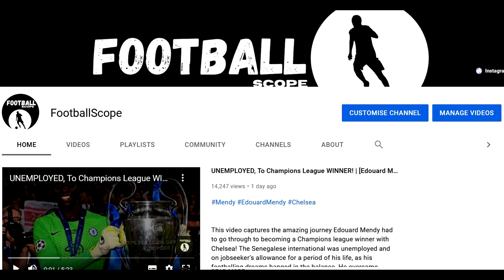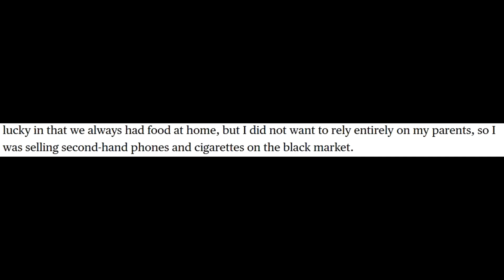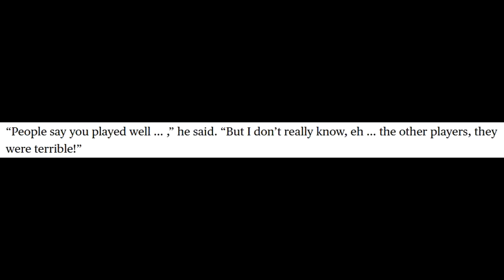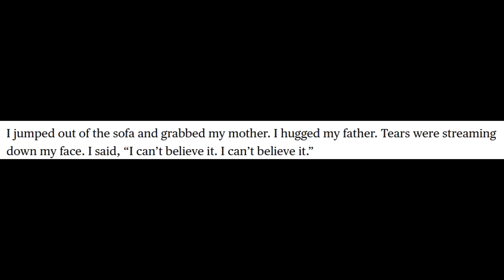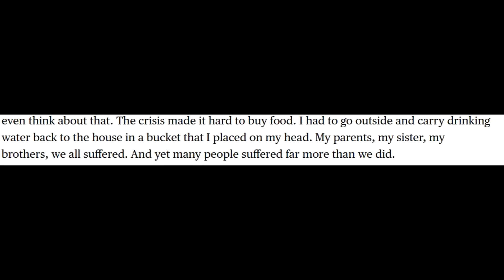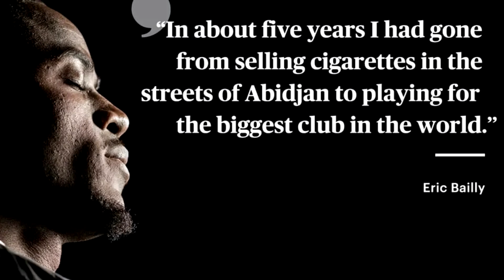ERIC BAILLY'S Life Story Will Blow Your Mind... [INSPIRATIONAL LIFESTORY!]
Eric Bailly is living the dream, playing for Man Utd, but did you know his lifestory and his journey to becoming a professional footballer? The Ivory Coast international's life was disrupted when a war broke out in his homeland, putting in jeopardy his planned football trials. The video also touches on his relationship between Bailly and his father, who was against Bailly trying to make a career in football. From a poor background, he managed to join Espanyol, then Villarreal, and then to Man Utd, where he is now!

The video also consists of various personal photos and videos of the Manchester United centre back, as well as his antics with the likes of Paul Pogba, bravely kicking Zlatan Ibrahimovic, reminding Edinson Cavani to do his goal celebration and much more! There's also various other funny Eric Bailly moments!

You Can Not Hate N'GOLO KANTE! His Humble Story So Far! [Rubbish Collector To World Cup Winner]